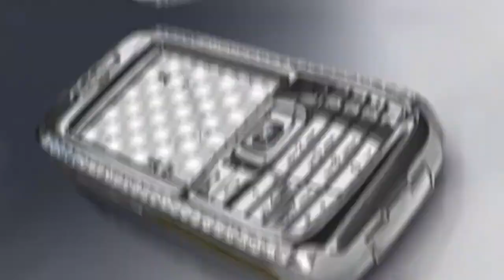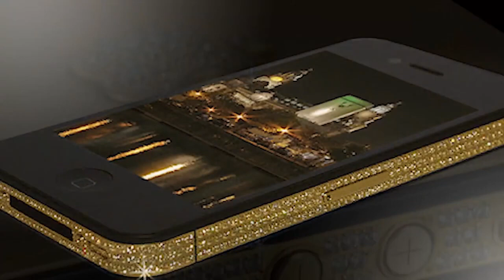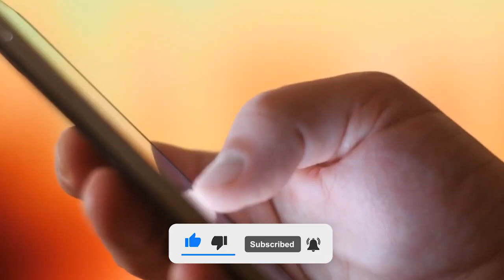Top 10 Most Expensive Phone in the World 2022 2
Top 10 Most Expensive Phone in the World 2022
We are living in the era of smartphones. We use it for a variety of purposes.
you think your phone’s expensive, then think again!
New iPhones can cost in excess of $1,000, which is a lot of money for most people.
But not for the owners of the phones on this list.
There are actually mobile phones, mainly iPhones, that are worth and have sold for over $1 million dollars!
There are so many manufacturers and models, that you will probably have a problem to choose once you decide to buy a new one.
So, BRACE YOURSELF, as this list of the 10 most expensive phones in the world will blow your mind!

The luxury and Lifestyle channel that keeps you updated on the latest in the world of entertainment, lifestyle and billionaires. We bring you the facts and figures of Rich and Wealthy People in their own fields. Follow on this journey, lets build a community.